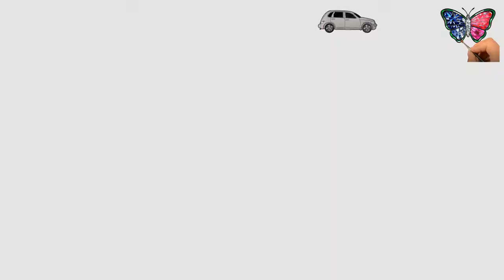How to drawing & coloring|Cute Car|Real color|My smart kids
Hi Smart Kids !
Please enjoy my videos about how to draw and color with the beautiful images,pictures,photos by professional skill, I hope this video will make you get knowledge of drawing and coloring too,  Please subscribe and like my videos to get new videos everyday. Good Luck for you.

speedpaint
handmade
watercolor
 automotive
 fine art